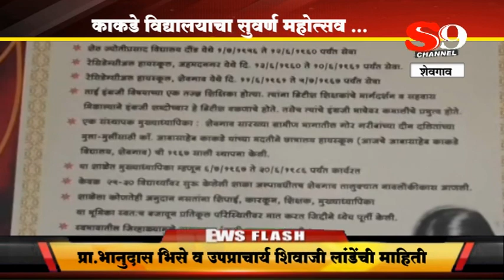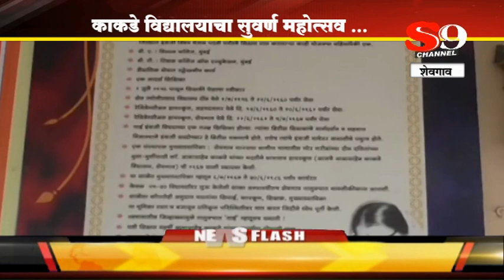SHIRDI S9 NEWS -Shevgaon-Kakade mahavidyalayacha suvarn mahotsav